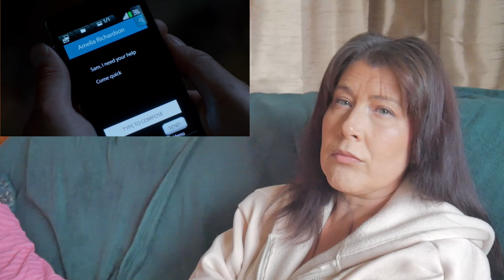Supernatural Season 8 Episode 9 'Citizen Fang' Reaction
Supernatural Season 8 Episode 9 Citizen Fang, Sam asks former Hunter Martin to keep an eye on Benny, When people start turning up dead fingers point straight to Benny. Dean needs to make some quick decisions.